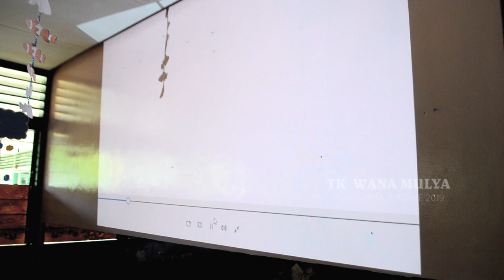Tamu Spesial di TK WANA MULYA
Kali ini kami kedatangan tamu spesial di TK WANA MULYA untuk belajar bersama dan juga yang paling seru adalah sang tamu membagikan hadiah kepada kami semua..

PENASARAN SIAPA TAMU SPESIALNYA. YUK KITA LIHAT BERSAMA VIDEONYA.